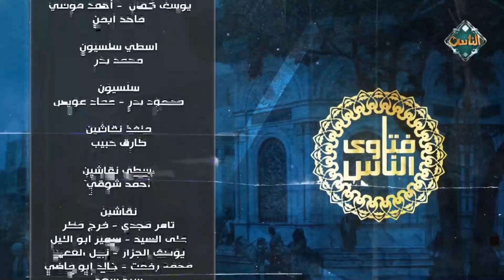فتاوى الناس| الشيخ محمد كمال (الحلقة الكاملة) 25/5/2023